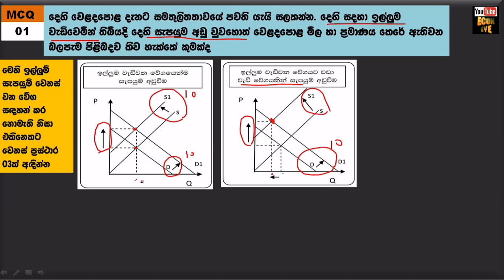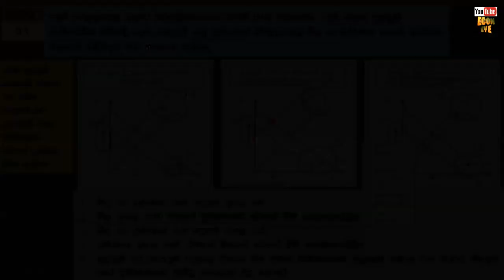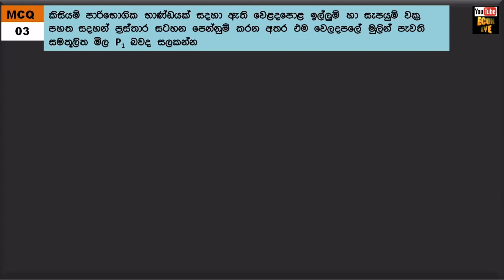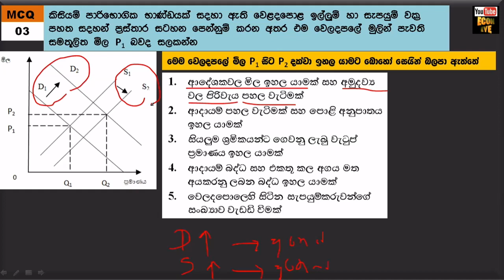Second lesson of Economics | Demand | suppply | Market Equilibrium | Elasticity - part 20 - econ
දෙවන ඒකකය - ඉල්ලුම හා සැපයුම සමතුලිතය නම්‍යතාවය - part 20  demand supply -  econ eye - lahiru kodithuwakku

Economics video lessons
නිවසේ සිට ආර්ථික විද්‍යව ඉගෙන ගනිමු.

පංතියට සහභාගි වන සිසුන්ට පමණක් සිමානොවු ඵලදායි හා පරිපුර්ණ ආර්ථික විද්‍යා අත්දැකිමක ඔබටත්

අන්තර්ගය
සමතුලිතය වෙනස් විම 2වන කොටස

පුලුවන් නම් දරුවෙක්ට උදව් වෙන්න
Share කරන්න.ස්තුති.
ඔබගේ සියලු බලාපොරොත්තු ඉක්මනින් ඉටුවේවා. 🙏🙏🙏

ලහිරු කොඩිතුවක්කු
BBA(MKT)sp